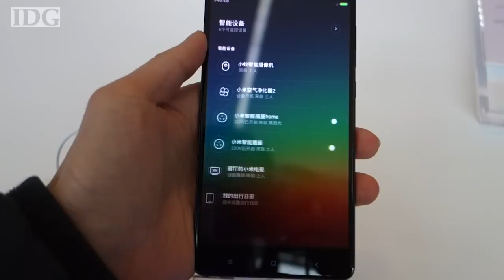Xiaomi's new phablet seeks to outdo Apple's iPhone 6 Plus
The handset maker unveiled its Xiaomi Note in Beijing Thursday. It has a 5.7-inch screen and is a fraction of a millimeter thinner than the iPhone 6 Plus.